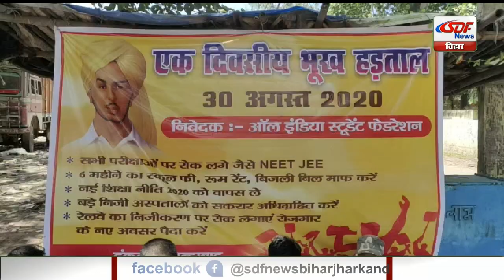गया के गांधी मैदान में एआईएसएफ द्वारा एकदिवसीय भूख हड़ताल शांति से प्रदर्शन किया गया। SDF NEWS